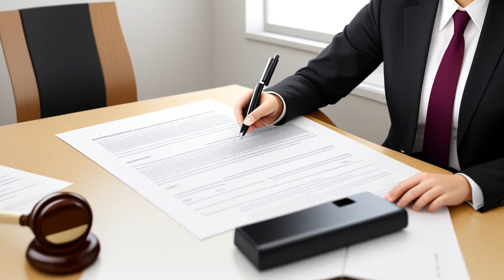Center for Biological Diversity v. Bureau of Land Management (2013) Overview | LSData Case Brief Vid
The Bureau of Land Management (BLM) sold four oil and gas leases in California, but the sale was challenged by the Center for Biological Diversity and Sierra Club. They argued that the BLM violated the National Environmental Policy Act (NEPA) by not properly assessing the environmental impact of the sale, specifically regarding the potential dangers of fracking. The court found that the BLM's assessment was insufficient and violated NEPA. The plaintiffs also claimed that the sale violated the Mineral Leasing Act (MLA) by not including specific lease terms to minimize waste. The court found that the BLM did not violate the MLA.

Center for Biological Diversity v. Bureau of Land Management (2013)
United States District Court for the Northern District of California
937 F. Supp. 2d 1140